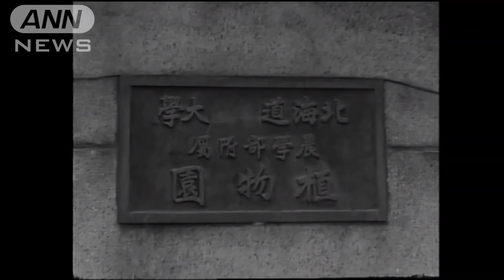生きていたタロとジロ。カラフト犬置き去りの悲劇から生まれた南極観測の“奇跡”(1959年)【映像記録 news archive】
天皇皇后両陛下、今の上皇さま上皇后さまが車から降りてこられました。
1997年9月に「ふしぎ大陸 南極展」を視察された時の様子です。
お二人は、日本初の南極観測隊で犬ぞり隊として活躍したカラフト犬のはく製に足を止められました。第2次観測隊が越冬を断念し、撤収する時に置き去りにされた15匹のうち、その後の1年間を生き抜いたタロ、ジロのはく製です。
全身黒く長い毛でおおわれ、体重は30キロを超えます。2匹は兄弟で、足の先が白いのがジロです。
2匹が生きていたことは大きなニュースになり、南極観測の歴史の中でも最も知られたエピソードになりました。

1959年1月、第3次観測隊が南極に到着したとき、そこに2匹のカラフト犬が現れました。
それがタロとジロです。

1957年2月、第1次観測隊に連れられて南極にわたったのは、カラフト犬22匹、オスの三毛猫1匹、そしてカナリア2羽でした。
うち、タロ・ジロらカラフト犬19匹、猫とカナリアが越冬します。
しかし、次の第2次観測隊は、砕氷船「宗谷」が氷に阻まれて動けなくなり、越冬を断念。
1958年2月にカラフト犬15匹が鎖につながれたまま置き去りにされました。

翌1959年1月14日、第3次観測隊が昭和基地を訪れると、13匹は死んだり行方がわからなくなったりしていましたが、若いタロ、ジロの2匹が生きているのを発見、日本中がわきました。

タロ・ジロはその後も南極にとどまり、後からやって来たほかの犬たちとともに、そりを引く犬としてよりはペットとして、歴代の観測隊員たちの心を癒します。
3次隊では5匹、4次隊では17匹の犬が、南極で暮らしました。
ジロは1960年7月に南極で病死。4歳6か月でした。

そして、タロは1961年5月に日本に帰ってきます。
当時、南極観測隊の帰還といえば一大イベントでした。大勢の人びとが大歓迎で出迎える中にも観測隊員は真面目な顔で故郷の土を踏みます。
報道カメラに出迎えられ囲まれた、タロ。

帰国後のタロは、北海道大学の植物園で暮らして、1961年5月に、昭和天皇・香淳皇后両陛下と対面します。
1963年5月には、「宗谷」の乗組員とも再会します。

カラフト犬は1962年の第6次隊が昭和基地をいったん閉鎖するまで南極観測に用いられますが、その後南極観測が再開されても純粋のカラフト犬が同行することはありませんでした。

タロはその後も北大で暮らし、1970年8月に、老衰でこの世を去りました。14歳7か月。人間でいえば90歳の大往生でした。

ふたたび1997年。
お二人の結婚が正式に決まったのは1958年11月27日、そして一般の結納に当たる「納采の儀」が行われたのが翌1959年の1月14日でした。
そう、タロとジロの生存が確認された日です。両陛下とタロ・ジロの不思議な縁です。